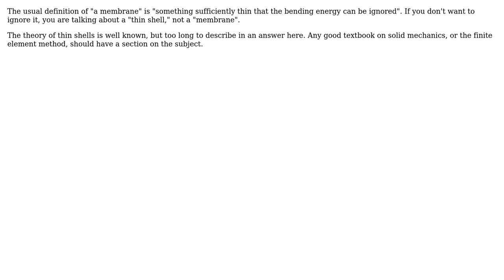Engineering: Modeling the stiffness of a membrane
With thanks & praise to God, and with thanks to the many people who have made this project possible! You are responsible for your own actions.